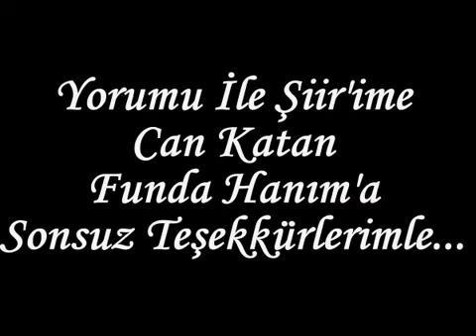Sustu Kadın - byHaktan / Yorum: Funda Mavi (Şirin Kelebek)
Şiir: byHaktan
Seslendiren: Funda Mavi (Şirin Kelebek)
Video Tasarım: byHaktan